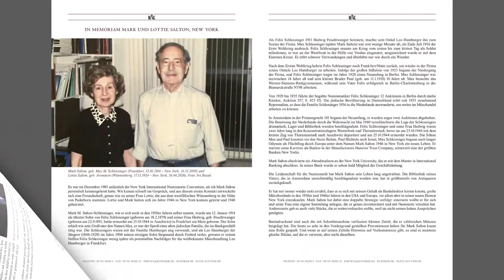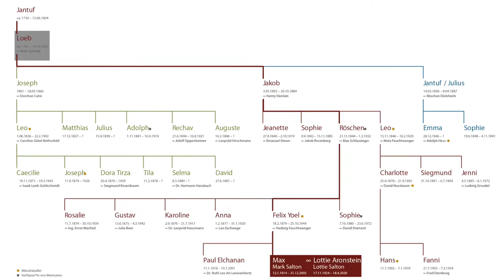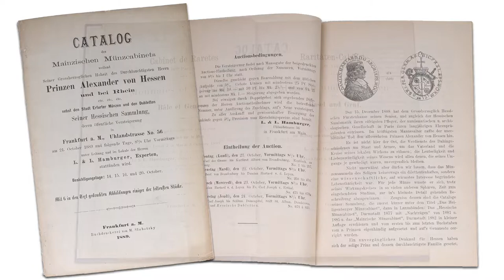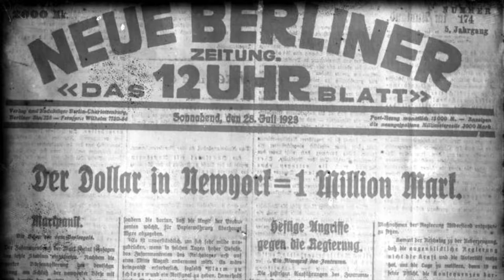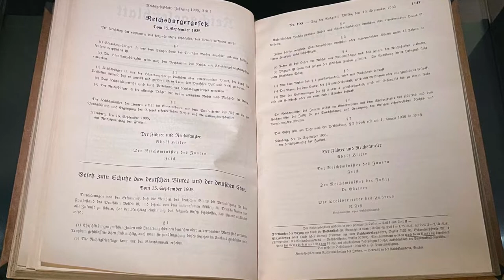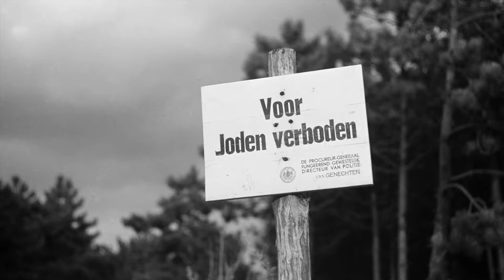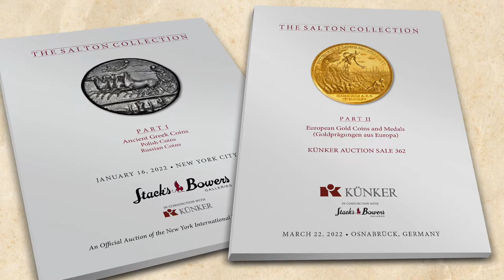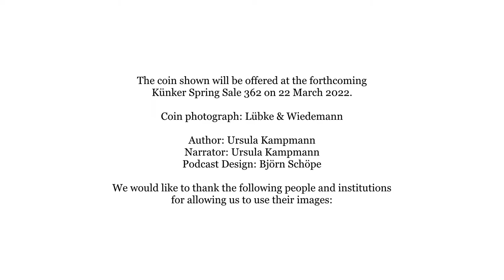The Salton Collection: European Gold Coins and Medals- Background to Künker Auction 362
The Salton Collection: a German-Jewish story of the happy rise and tragic end of the most important coin-dealing dynasties before World War 2:

We have the honor, together with the American auction house Stacks Bowers, to auction the impressive coin collection of the Salton family. On March 22, 2022, part of the collection, consisting of more than 600 European gold coins, will go under the hammer of our auctioneers in Osnabrück.

On the occasion of the auctions, we have published a more than 100-page brochure with a detailed researched background on the family history of the Saltons, which revolutionizes the knowledge about the German coin trade before the Second World War. Watch this film to learn more about this fascinating history and our Auction 362.

In addition to numerous original illustrations and family trees, the brochure also contains excerpts from the memoirs of Mark Salton himself and is available at: